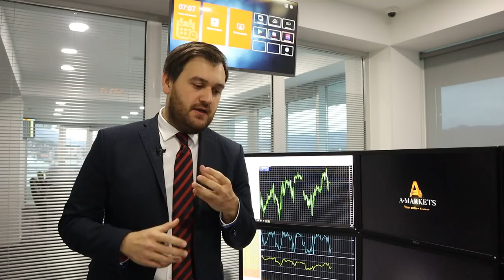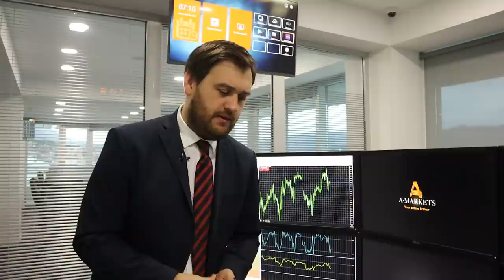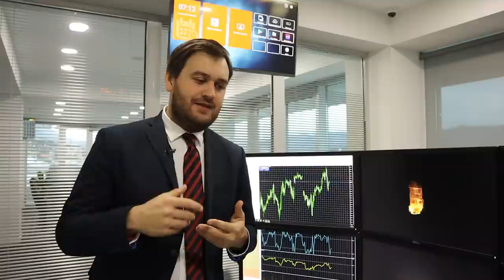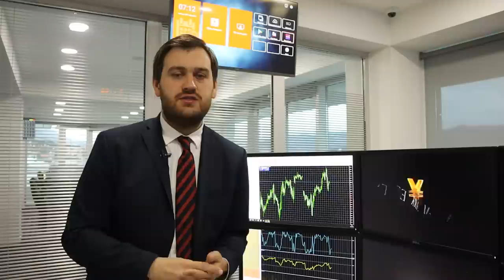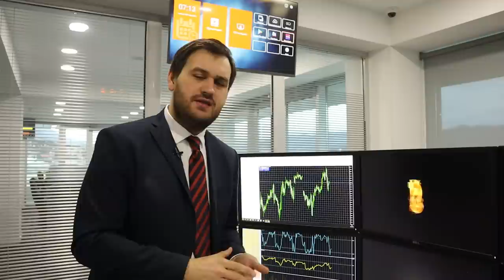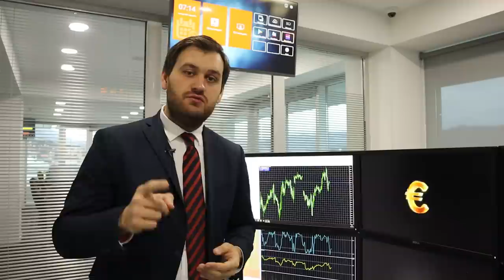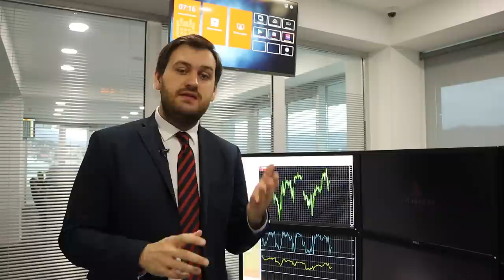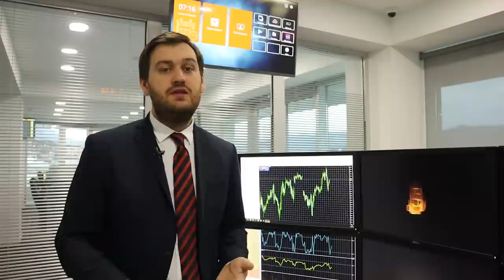Почему золото подорожает до $2000? | AMarkets